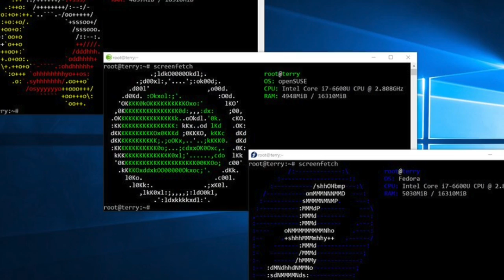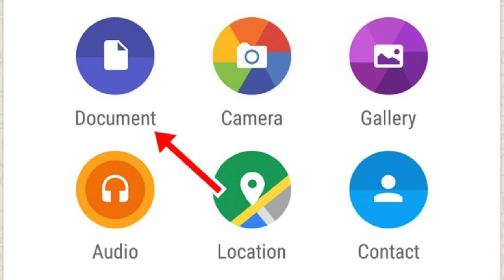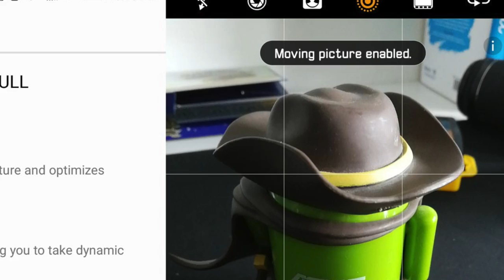Mingguan Amanz - Honor 8 Pro, Windows Phone Tamat, Aplikasi KL2017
Minggu ini menyaksikan pihak Honor Malaysia melancarkan telefon pintar berspesifikasi tinggi terbaru mereka untuk pasaran tempatan, iaitu Honor 8 Pro. Ia hadir dengan sokongan dwi-kamera, cip berkuasa Kirin 960, memori 6GB RAM, dan ditawarkan pada harga RM1999.

Selain itu, pada peringkat global, LG telah memperkenalkan telefon pintar berspesifikasi pertengahan dinamakan LG Q6 dan hadir dalam tiga variasi dengan spesikasi berbeza, tetapi penawaran skrin 18:9 yang serupa.

Microsoft pada minggu ini turut telah menamatkan sokongan Windows Phone 8.1, sekaligus memberikan kesan kepada majoriti besar pengguna platform berkenaan. Selain daripada Windows Phone, pengeluar Vertu juga pada minggu ini menutup bahagian pengeluaran disebabkan oleh hutang syarikat yang tinggi.

Dalam arena perisian, Ubuntu kini ditawarkan melalui Windows Store, sementara pembangun Fedora pula telah menawarkan Fedora 26. Bercakap mengenai Linux juga, pihak Spotify telah memperkenalkan versi pembangunan untuk Linux.

Beberapa aplikasi turut telah diperkenalkan untuk pasaran tempatan, iaitu KL2017 untuk memudahkan pengguna mengikuti kemaskini Sukan SEA dengan mudah, selain DBKL hadir dengan eDrive untuk memudahkan pengguna mengikuti info lalulintas dengan mudah.